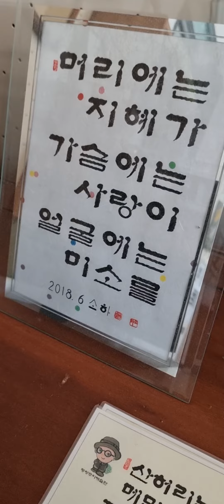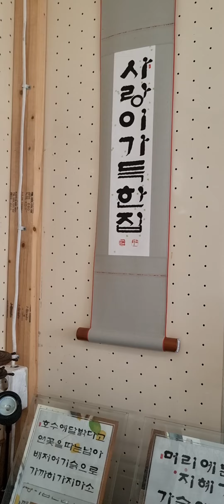강철인간 ☆돌사람이 노래부르네 石人 singing